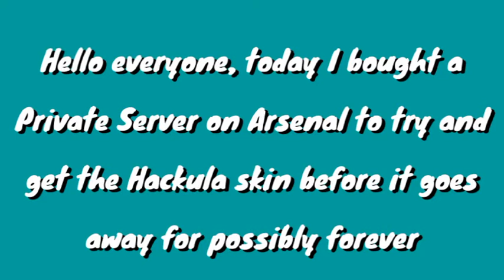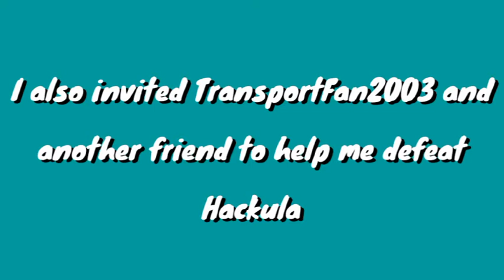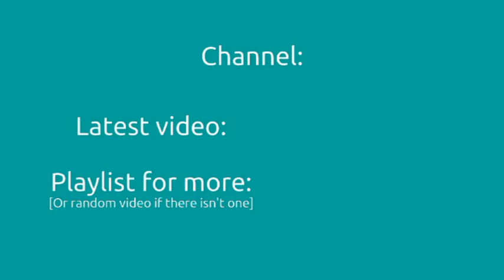WE BROKE HACKULA IN ROBLOX ARSENAL!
I set up a Private Server to try and get the Hackula skin before it goes away forever and I invited TransportFan2003 and another friend to help me. We also managed to break Hackula somehow.

Timestamps:
0:00 Intro
0:20 Shop check
0:41 Round 1 - Tuscan Gun Rotation
7:47 Round 2 - ROLVe Station Hackula
12:10 Hackula attempt 1
13:44 Round 3 - Villa Hackula
15:54 Hackula attempt 2
17:20 Round 4 - Canals Hackula
18:34 Round 5 - Subway Hackula
24:22 Hackula attempt 3?
24:50 Round 6a - Aircraft Gun Rotation with Hackula
26:39 Round 6b - Aircraft Gun Rotation
28:47 Checking if I got the skin
28:58 Outro

[Megaphone audio]: Vince Kaichan - Rollerdisco Rumble**
Mario Kart Wii - Coconut Mall
Mario Kart Wii - Moonview Highway
Phoenix Wright Ace Attorney - Pressing Pursuit ~ Cornered
Mario Kart Wii - Daisy Circuit
[Outro]: HOME - High Five

*SiIvaGunner - Wii Shop Channel Main Theme (NTSC-J Version) is a remix of Vince Kaichan - Rollerdisco Rumble** made with Wii System - Wii Shop Channel